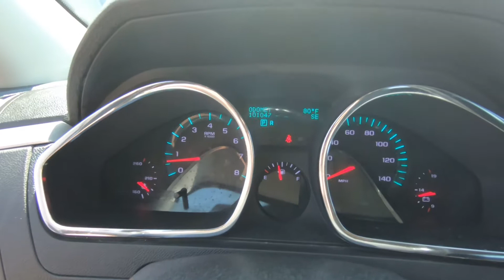2011 Chevrolet Traverse FWD LT - Used SUV For Sale - St. Paul, MN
Please visit Jackson Auto East to view this Used Blue 2011 Chevrolet Traverse FWD LT for sale in St. Paul, MN Stock# 6454

Description
Color: Blue

Interior: Cloth

Drive Train: FWD

Transmission: Automatic

Vin: 1GNKRGED2BJ301523

Engine: V6 Cylinder Engine

Mileage: 56,661

Stock #: 6454

Estimated By E.P.A. - Actual Mileage May Vary